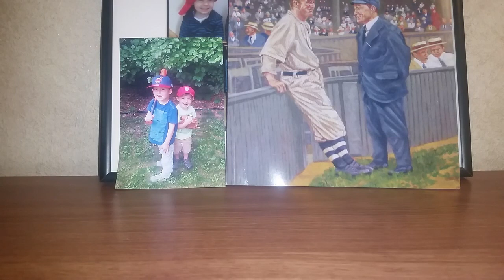Final Contest Update!! Only 8 Days Left!!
Contest ends Sunday Dec. 16 at noon Central.